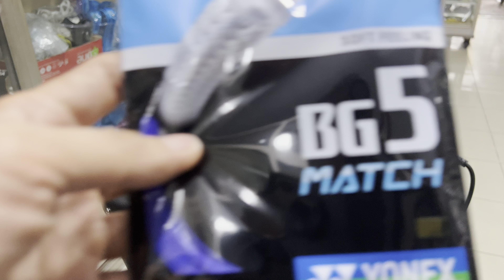YONEX Voltric Lite 20i & YONEX BG5 Match Royal Blue V23 H24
buka setiap hari dari jam 09:00 - 18:00